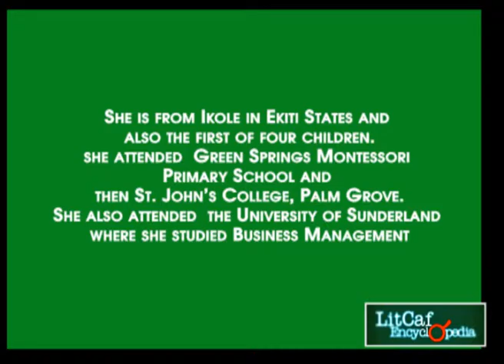Susan Olabimpe Filani (Goldie)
Colourful and cerebral Nigerian hip artist known for bizarre costumes and strong stage personality. Stage named Goldie, Olabimpe was born 1983 and grew in a family where music was the only bright spot in a three-way life that revolved round home, school and church. Her mum was a managing director of a bank and from an illustrious family in Ijebu; her dad, hailing from Ikole Ekiti, was a director in a new generation bank.
Goldie studied Business Management at the University of Sunderland where she was part of a small music group and did a couple of demos. When she returned to Nigeria, she focused on her date reminder services, but rediscovered music when she started talking to radio workers in course of her business. Goldie Joined Kenny Ogungbe’s music label in 2010 with her debut album titled, Gold, apparently from the appellation she recounted was given to her because of her body’s hair colour.  In 2012, she was announced as part of the seven celebrity housemates that would be part of the seventh season of Africa’s biggest reality TV show “Big Brother Africa” which was tagged – Star Game. On Valentine’s Day, 2013, she died in a Victoria Island hospital.